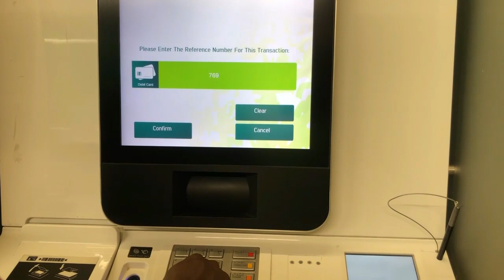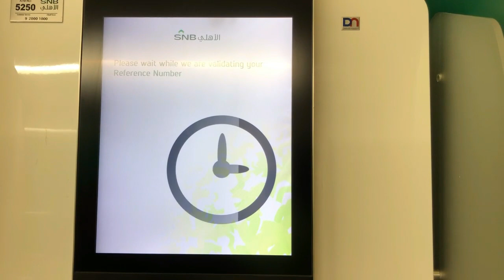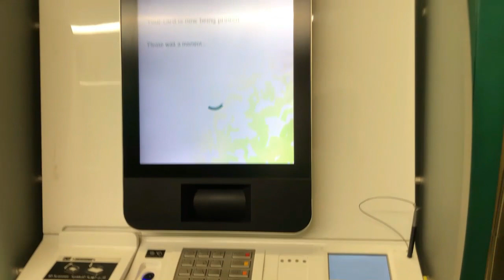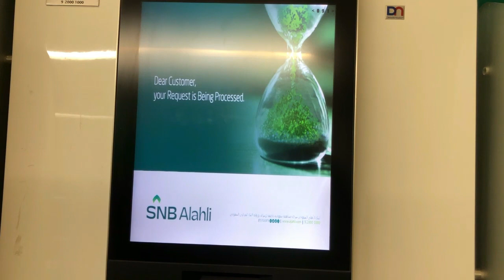How to Print Debit Card SNB Bank in Saudi Arabia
How to Print Debit Card SNB Bank in Saudi Arabia. SNB Bank Mastercard Print by Self-Service Machine.